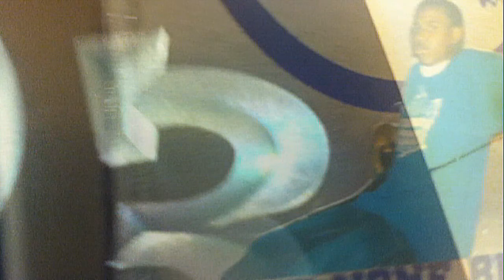Good Practice 3: The Sherane Verse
My nephew Terry Paul hit me up one day and said "Unc you need to rip this one"
so I gave it my best shot. Small change Productions shot and edited — with Terry Paul in Fort Worth.